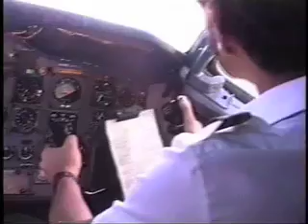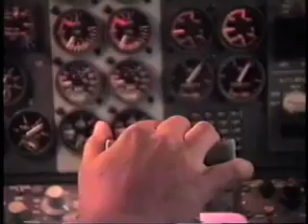Paulo Alberton 1995 reel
old film reel ...